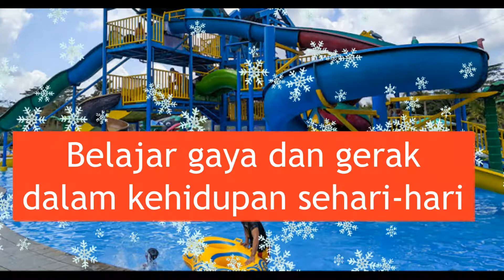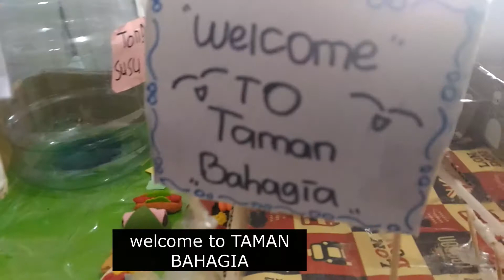WAHANA PERMAINAN || GAYA DAN GERAK || SAINS ASYIK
Gaya dan Gerak. dalam kehidupan sehari-hari seringkali kita temui berbagai macam contoh penerapan gaya dan gerak. dalam hal ini para murid SDIT Al Fityah Pekanbaru belajar berbagai macam gaya yang dikaitkan dengan hal-hal dalam kehidupan mereka sehari-hari. yaitu melalui permainan dan aneka wahana yang pernah mereka kunjungi. ada flying fox, jungkat-jungkit, luncuran, ayunan, dan berbagai aneka permainan lainya. Serunya mereka praktekkan dalam sebuah proyek sains. yaitu mereka membuat sebuah Wahana permainan. pura-puranya mereka berberan sebagai pemilik wahana tersebut. dan menjelaskan bagaimana dan apa saja alat-alat dan permainan yang bisa dinikmati oleh pengunjung. wah...Asyik ya.
wahana
sains
gaya dan gerak
sains park
taman bermain
funs learning
active learning
Eksplorasi
presentasi